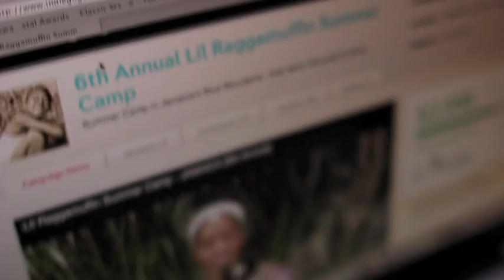Meleni Smith, Meridian, Kesed, Charly & Margaux, Cav Cavski (Teach The Babies Fundraiser 2012)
Lil Raggamuffin Summer Camp annual TEACH THE BABIES FUNDRAISER 2012
Brooklyn Stoops, BK
Watch our Web Series  - Launching December 3rd 2012!